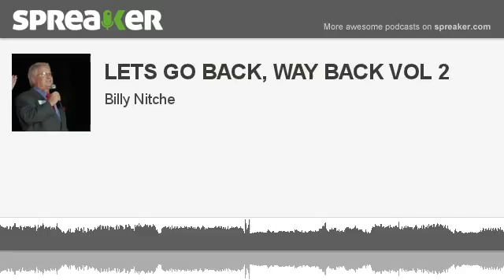LETS GO BACK, WAY BACK VOL 2 (part 3 of 4, made with Spreaker)